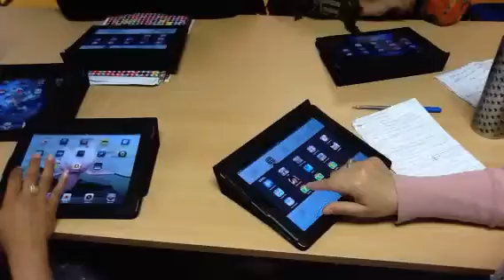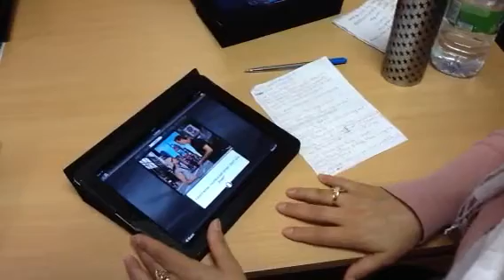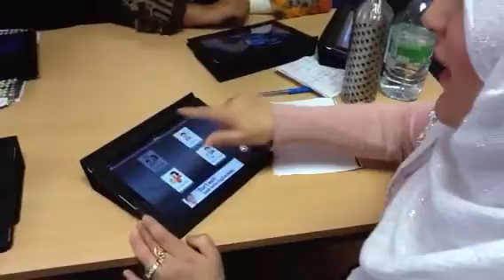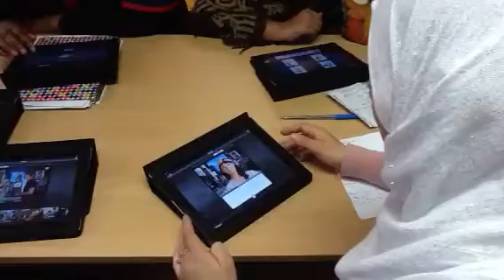Speaking Pal app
A live class demonstration a level 1 student uses her knowledge of the iPad to deliver a session